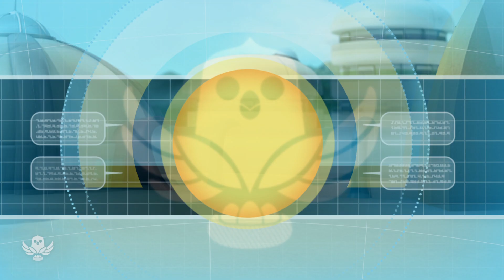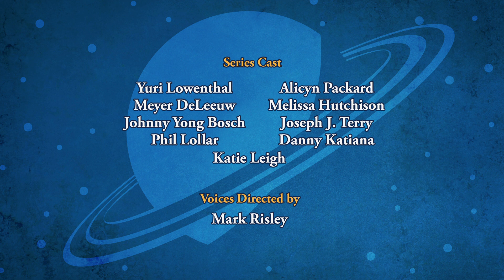SPACE RACERS: Watch This Space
Eagle excitedly reports having observed an unusual, bright light in the sky. But when he brings the other Racers to see it too, there’s nothing there. Did Eagle actually see something, or did he just make it up?

Taking Headmaster Crane's advice, the cadets try to solve the puzzle of the bright light. Testing various hypotheses to explain the sighting, they conclude that Eagle must have seen a variable star, whose brightness changes over time but which is very difficult to detect. With the assistance of AVA's database and Coot’s new software for predicting supernovae, they calculate the spot from where they might observe the next supernova from space.

Eagle and the cadets fly there… but will they arrive in time to witness the luminous spectacle themselves and confirm Eagle's observation?